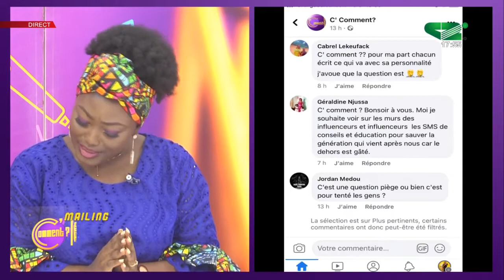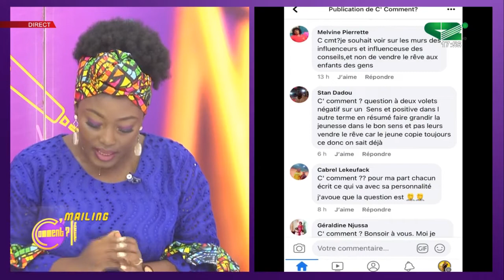🟢[REPLAY] RESEAUX SOCIAUX: Quels contenus souhaiteriez-vous voir sur les pages de nos influenceurs ?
• Suivez C'Comment ? Du lundi au vendredi à partir de 17h sur Canal 2 International.

Un programme de Canal 2 International.